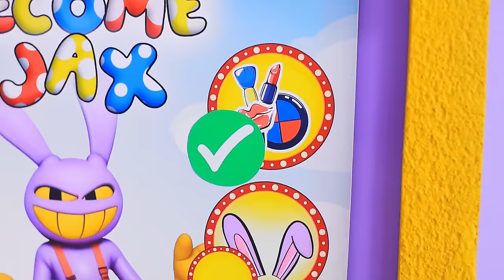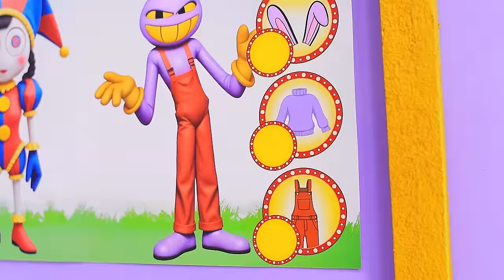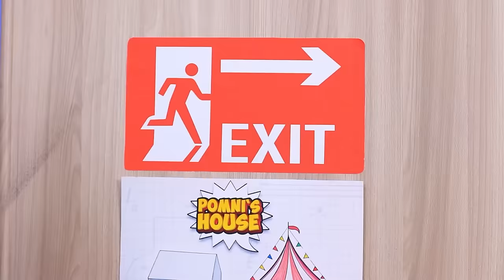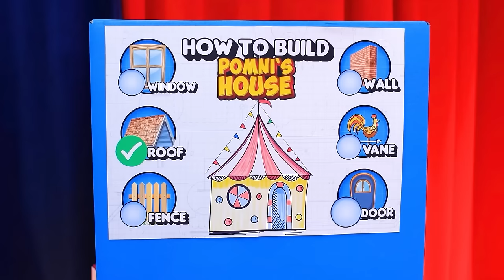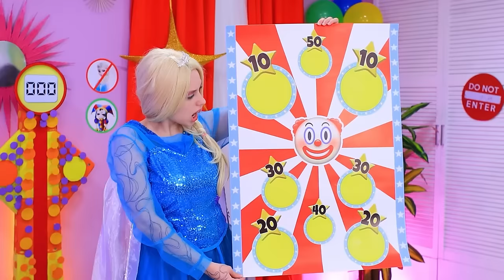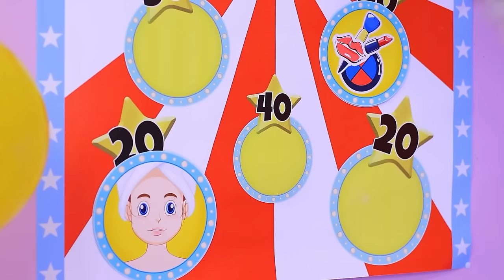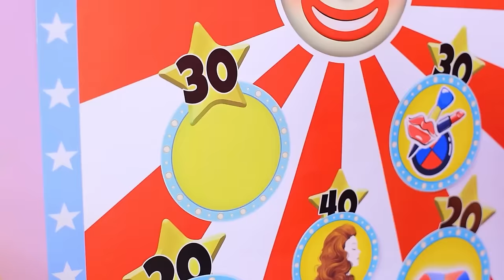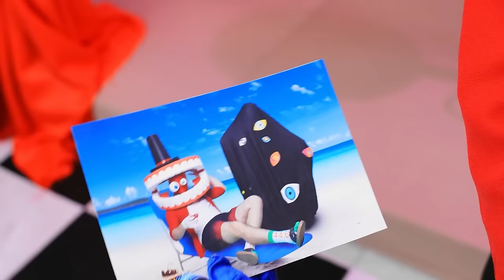POMNI and JAX have BABIES?! The Amazing Digital Circus!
Witness the spectacular union of JAX and POMNI in "JAX and POMNI GET MARRIED?! The Amazing Digital Circus! How to become Pomni!" How will CAINE digital circus respond to this?  Step into the enchanting world of the Digital Circus as two beloved characters embark on a journey of love and unity. Join us as we celebrate the joyous occasion of their marriage, where magic and wonder intertwine to create an unforgettable ceremony. But the excitement doesn't end there! Discover the secrets of transformation with "How to become Pomni," as we explore the fascinating process of embodying this iconic character from the Digital Circus. From Nerd to Pomni, the possibilities are endless! And for those curious about the future, delve into the captivating tale of "JAX and POMNI have Children," where the next generation of the Digital Circus takes center stage. Witness the legacy unfold as JAX and POMNI embark on the greatest adventure of all: parenthood. Don't miss out on the enchantment and excitement of "JAX and POMNI GET MARRIED?! The Amazing Digital Circus! How to become Pomni!" Join us for a celebration like no other and let the magic begin!